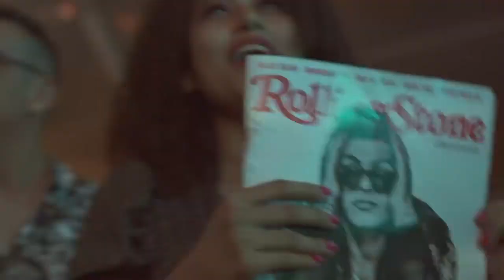Vintage Culture & Re Dupre - Rich N Young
Curta 'Rich N Young', uma música antiga, porém, com muita qualidade.